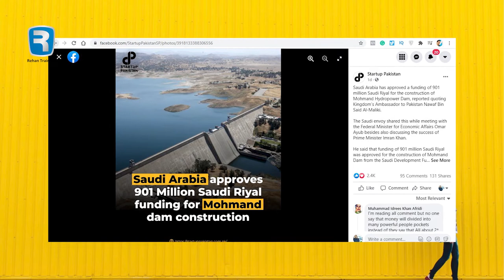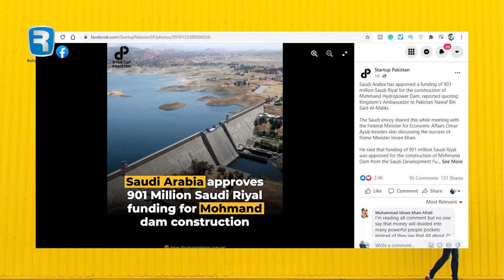Lecture 1 - Introduction To The Course Create Viral Facebook Instagram Posts With Canva | SQTeaches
Welcome to the course, Introduction To The Course Create Viral Facebook Instagram Posts With Canva by SQTeaches. In this lecture, Shaharyar Qureshi teaches how it is very easy to create viral posts like Startup Pakistan.